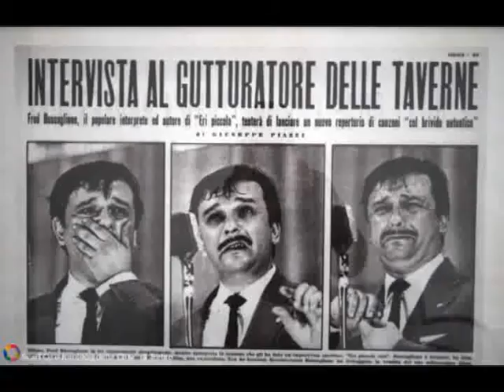Fred Buscaglione il dritto di Chicago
BUSCAGLIONE: Sò sparare con lo swing !